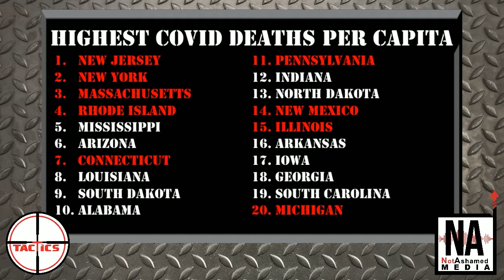Mayor Reed's Mask Mandate Proves He is a Science Denier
Alabama Governor Kay Ivey's unconstitutional mask mandate finally expires, but several Alabama mayors set their own up at the local level.  But a look at the data shows Mayor Reed's order isn't based on scientific data at all.